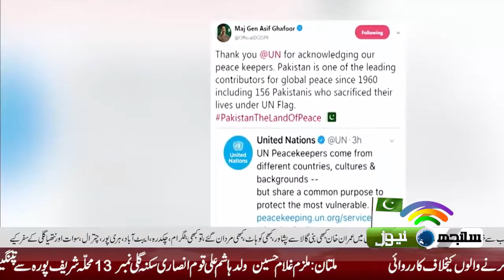News Headline 2 PM 23 March 2018